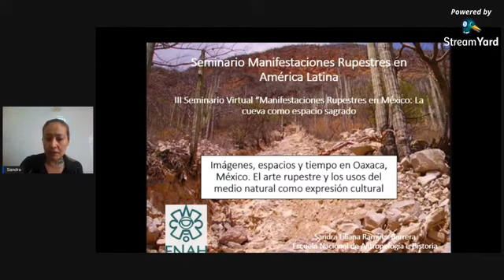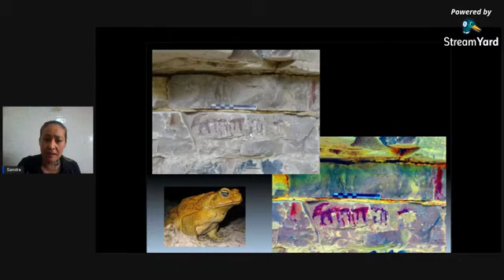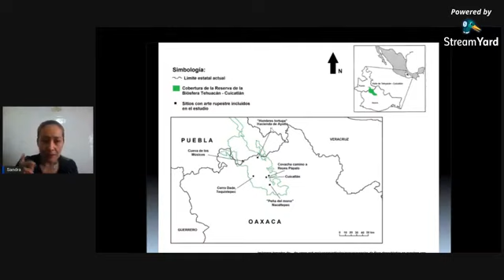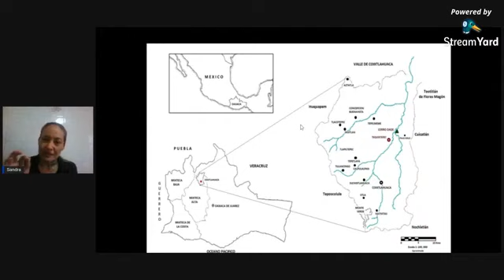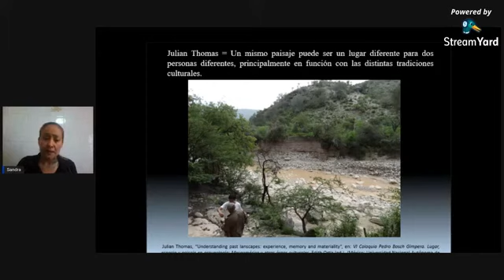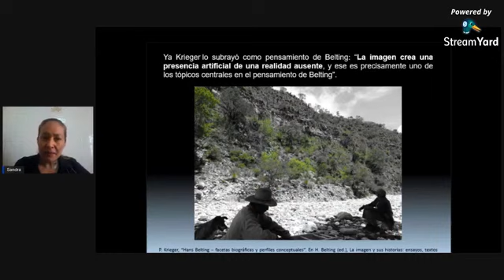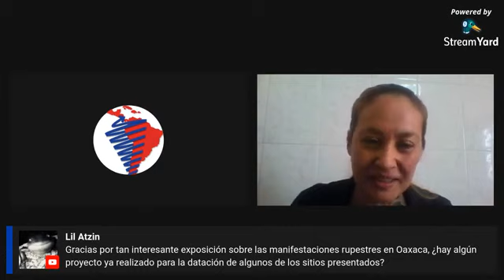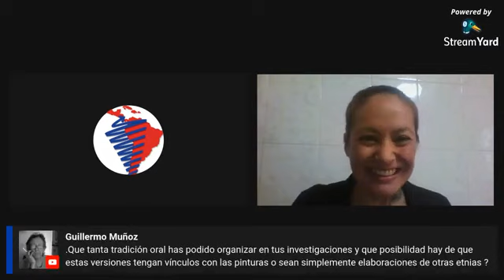III Seminario Manifestaciones Rupestres en América Latina: Sandra Ramírez B.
La investigadora Sandra Liliana Ramírez Barrera de la Escuela Nacional de Antropología e Historia (ENAH) nos presentará la conferencia
"Imágenes, espacios y tiempo en Oaxaca, México.

Colaboran: Instituto de Estudios sobre América Latina; Unidad Cientifica y Cultural; el grupo de Investigación ATLAS de la Univesidad de Sevilla.
Coordina y organiza: Dra. Aline Lara Galicia